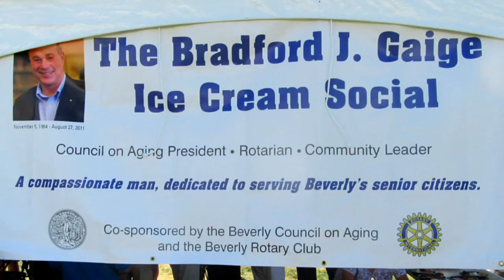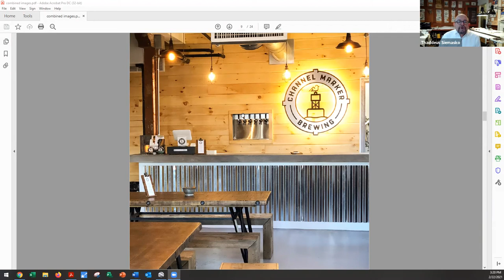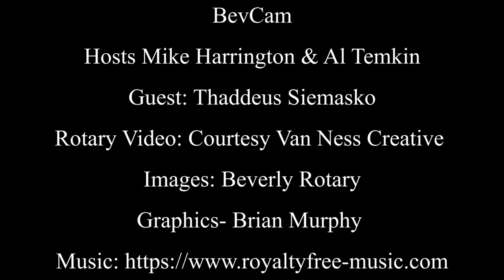Around Town with Rotary: Episode 5